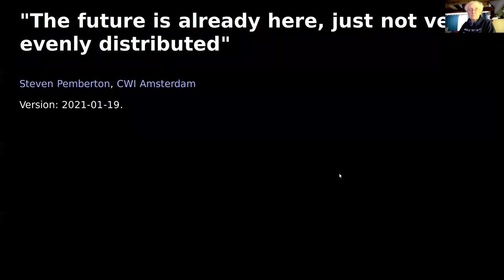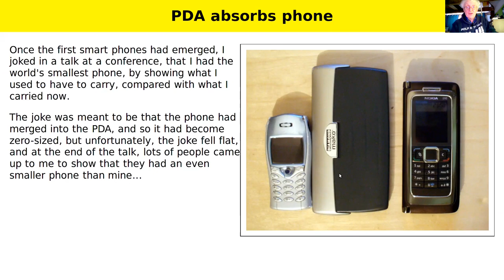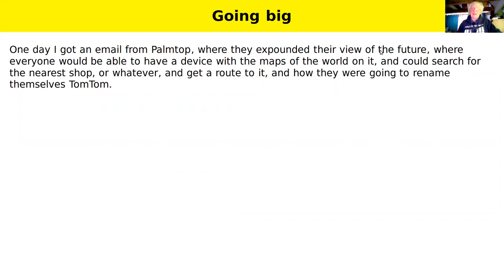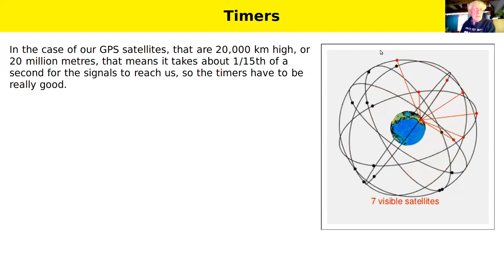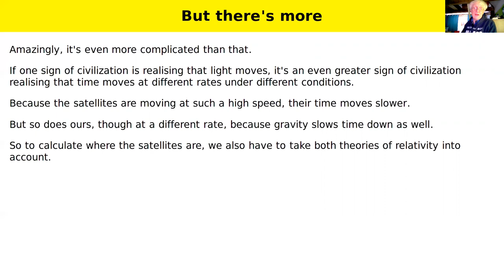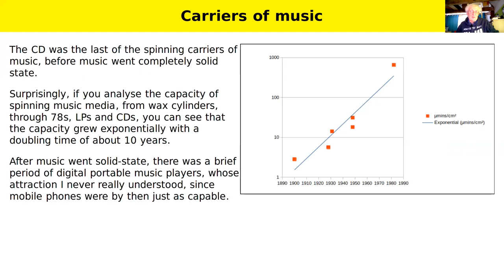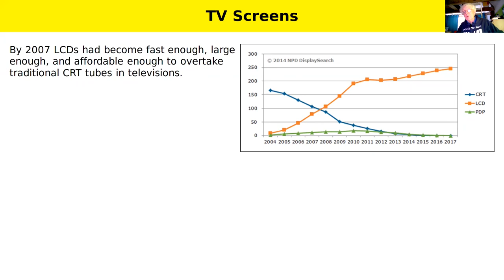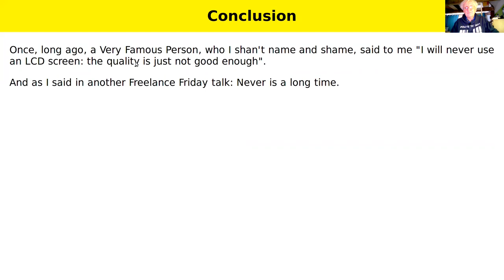"The future is already here, just not very evenly distributed"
The future doesn't just suddenly happen. It comes creeping up on us, like an oil slick.​

This talk looks at the future that is today through a lens of yesterday, to see what, if any, lessons we can learn.